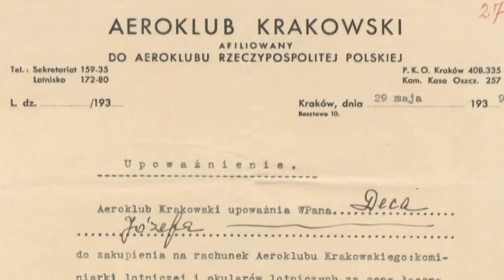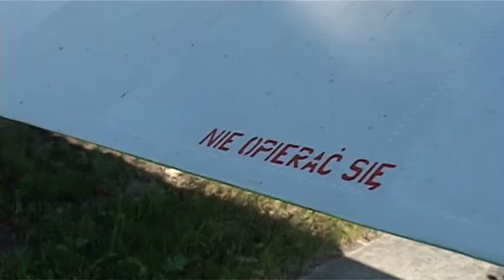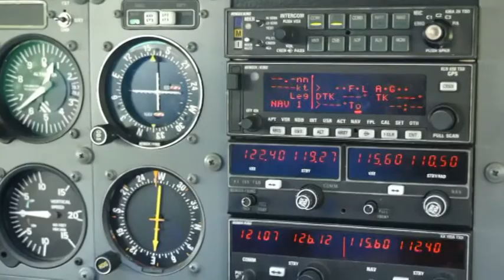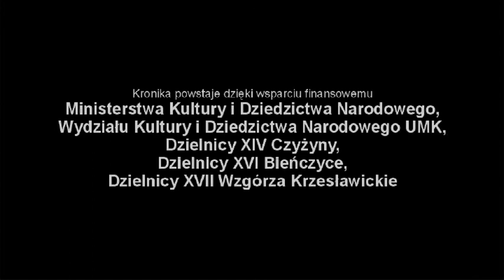Nowohucka Kronika Filmowa wyd. 300. - czerwiec 2012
1. "Wydanie 300. Twórcy Nowohuckiej Kroniki Filmowej"
Krótki materiał pokazujący realizatorów poszczególnych ekip Nowohuckiej Kroniki Filmowej przy pracy nad programem.

2. "Aeroklub Krakowski"
Przed laty aeroklub znajdował się na terenie Nowej Huty, byłego lotniska Czyżyny. Obecnie jest w podkrakowskim Pobiedniku Wielkim. Jednak związki Aeroklubu z Nową Hutą były i są znacznie silniejsze niż powszechnie mogłoby się zdawać. Prof. Edward Popiołek, wielokrotny mistrz Polski w sportach lotniczych oraz instruktor lotnictwa Krzysztof Waliłko krótko przedstawiają historię aeroklubu i prezentują jeden z legendarnych samolotów - An-2 - który do dziś niezawodnie pełni swoje zadania.

3. "Czyny społeczne w PRL"
Maciej Miezian i Leszek Sibila - historycy z Muzeum Historycznego Miasta Krakowa snują tym razem malowniczą opowieść o absurdzie przymusowych prac społecznych za czasów PRL.

realizacja: Marcin Kaproń, Anna Pankiewicz
współpraca: Barbara Kuśnierz, Artur Wyzga
muzyka: Transformator Egzystencjalny
produkcja: Ośrodek Kultury im. C. Norwida w Krakowie

pierwsza emisja w TVP: 4 czerwca 2012